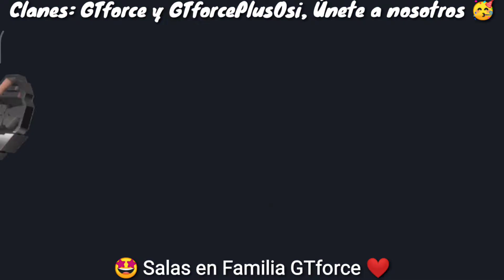Super Mecha Champions - Familia GTforce ❤️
Cada domingo salas en nuestros clanes 😘

Paz de Cristo navegante de la web 😇
 😁 Dios te bendiga y gracias por tu apoyo 🥳